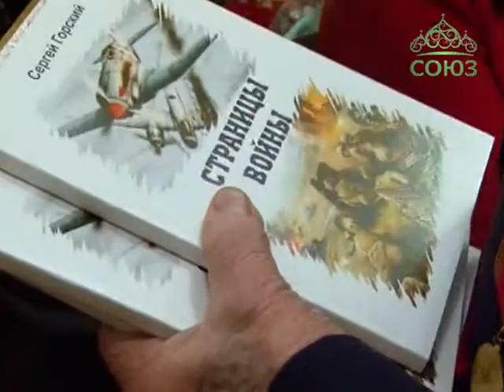Энгельс. 71-я годовщина снятия блокады Ленинграда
В нынешнем году мы отмечаем великое событие – исполняется 70 лет со дня победы советского народа в Великой Отечественной войне. А в феврале праздновалась еще одна значимая дата – 71-я годовщина снятия блокады Ленинграда. Множество мероприятий посвящено этому событию. Одно из них состоялось и в городе Энгельсе Саратовской области.